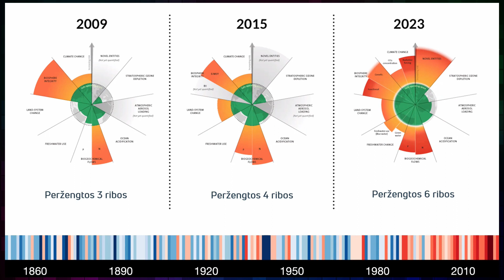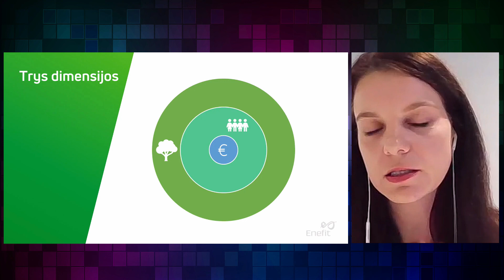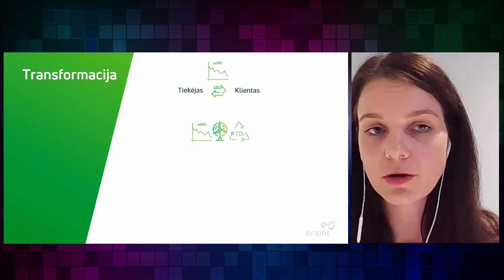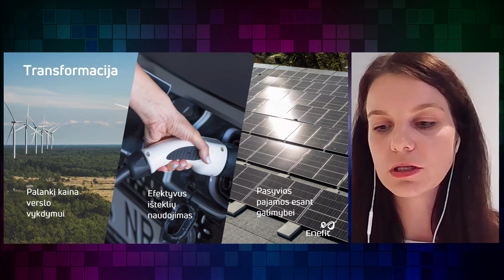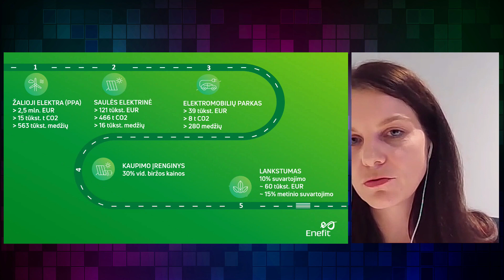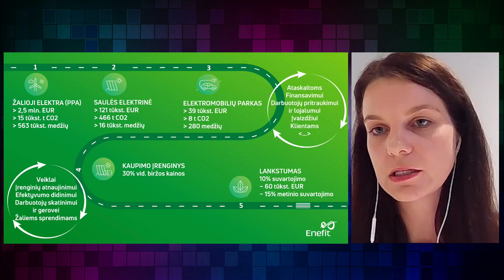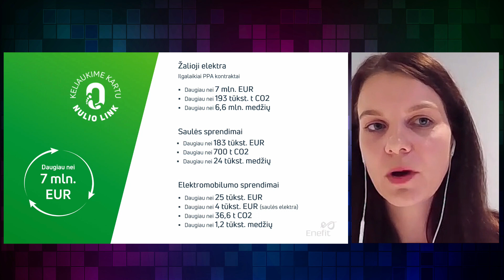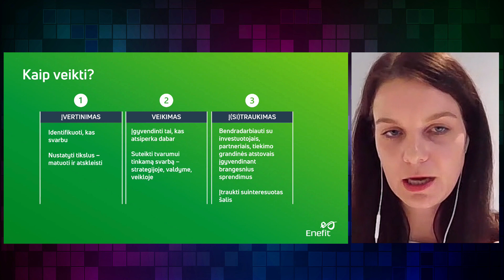Sėkmės istorijos: žali sprendimai pasiteisina ne tik tvarumo ataskaitose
Živilė Savickaitė / UAB „Enefit“ Tvarumo paslaugų vystymo vadovė.